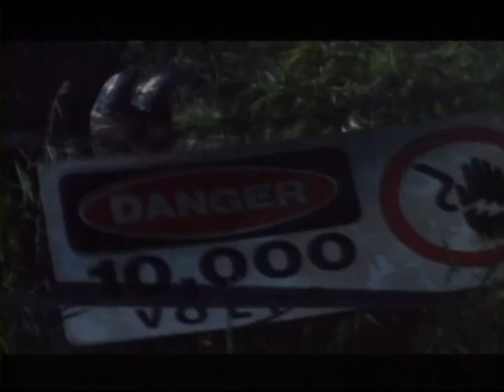Jurassic Park featurette from 1993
Vintage Jurassic Park promotional featurette from 1993, featuring sound bites from Steven Spielberg, Michael Crichton, Sam Neill, Laura Dern, Jeff Goldblum, Richard Attenborough, Ariana Richards, and Joseph Mazzello.